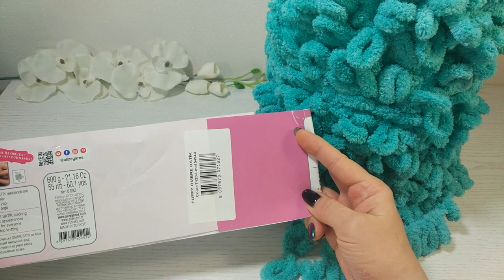Невероятная нежность. Детский плед из пряжи Puffy Ombre Batik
Недавно я показывала Вам новинки от Alize, среди которых был вот этот прекрасный моток. Это Alize Puffy Ombre Batik, та пряжа, в которую многие из Вас, и я не исключение, успели влюбиться. Это пряжа с большими готовыми петлями, для тех, кто очень хочет вязать, но думает, что не умеет. Эти петельки просто продеваются друг в друга и получается мягкое, пушистое и очень приятное теплое полотно. Много чего вяжут из этой пряжи, но, наверное, самое популярное изделие – это детский плед. И как только я взяла в руки этот моток, я поняла, что не могу устоять и мне срочно нужен еще один плед. Поэтому мы с Вами сейчас будем вязать плед из большого мотка Puffy, посмотрим, как будет смотреться переход цвета Ombre и каких размеров получится плед.